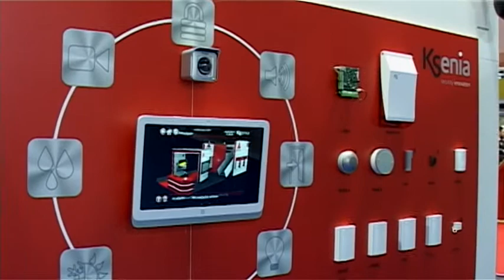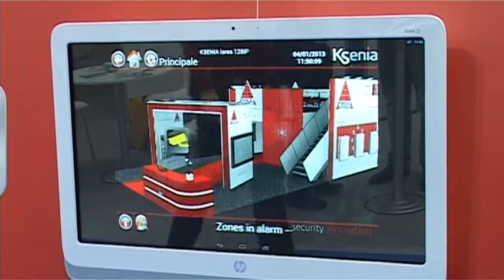ROMANIAN SECURITY FAIR 2014: Interviu cu Eric Evers, KSENIA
ROMANIAN SECURITY FAIR 2014: Interviu cu Eric Evers, KSENIA. ARTS a organizat, în perioada 8-10 octombrie, la Romexpo, în Capitala, expozitia internationala Romanian Security Fair, la care au participat peste 60 de companii.